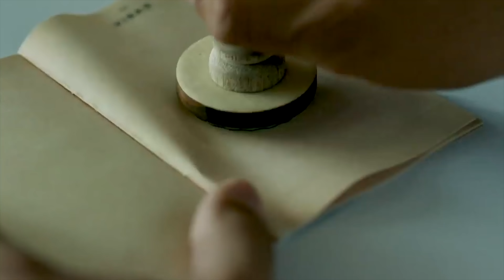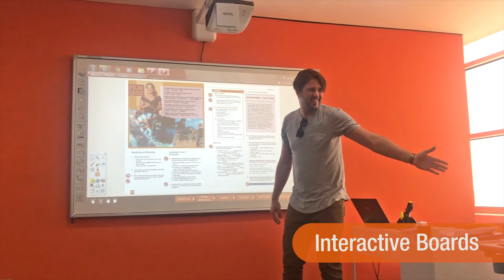ドバイで英語を学ぶ